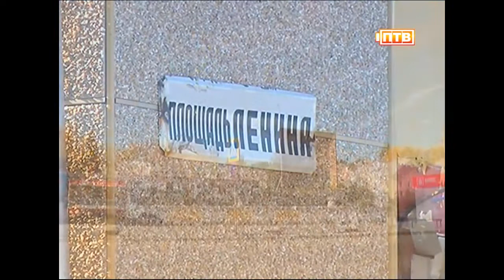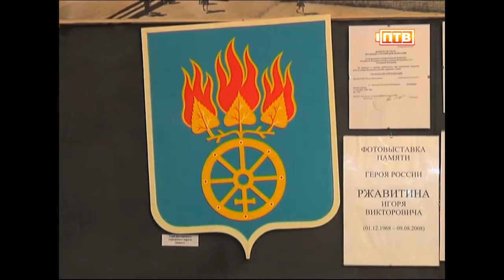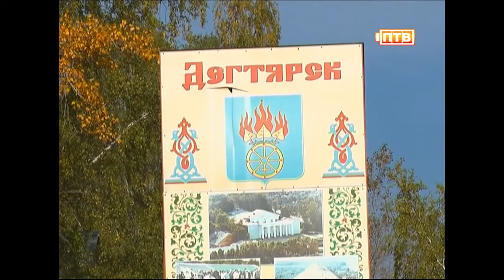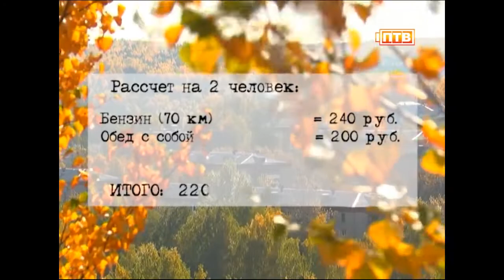Дегтярск. Достопримечательности городка из СССР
Если ролик понравился, можете нажать, ну Вы знаете, куда...

А можно зайти на мой сайт и сделать заказ, думаю, Вы найдете нужную тему.
И Вам польза будет и я немножко заработаю...